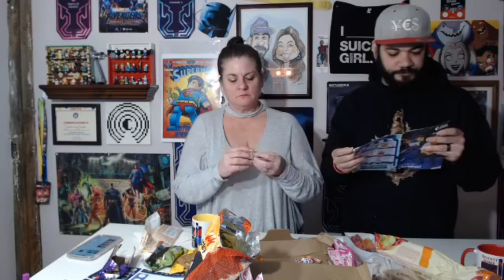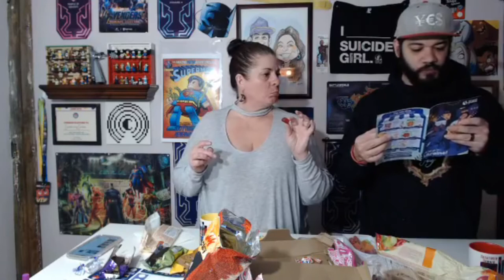February Universal Yums Edition of Whats in the Box?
Hosts Don Manuel and Debra taste the snackies in the February Universal Yums Yum Yum box!
Go to the link to get $5 off your first order!!!